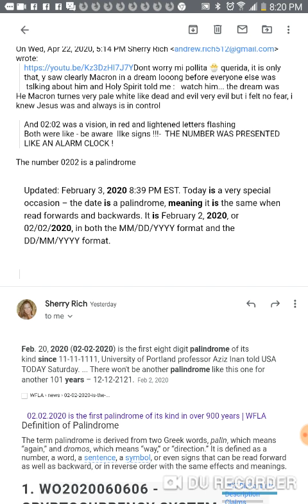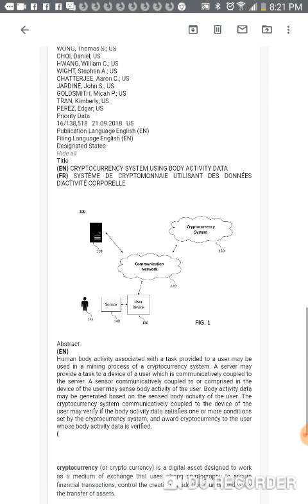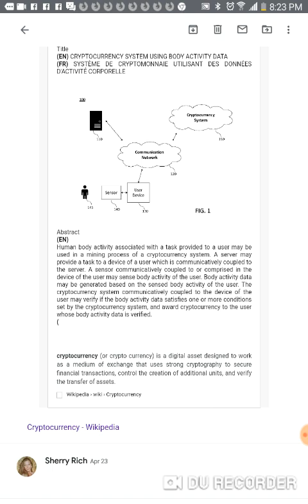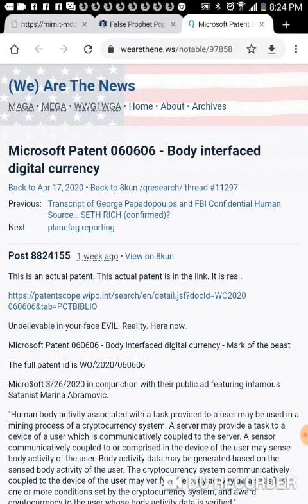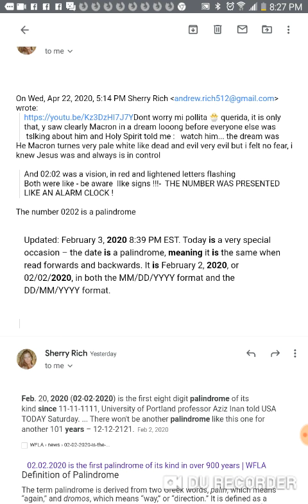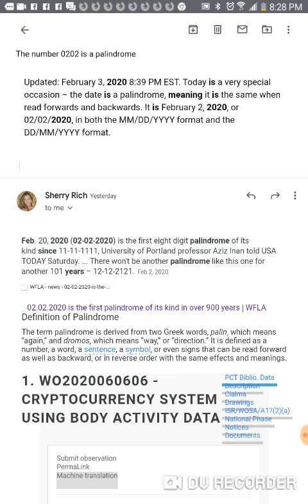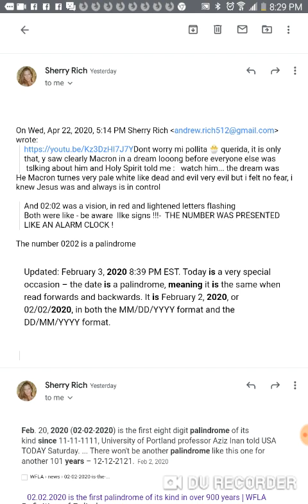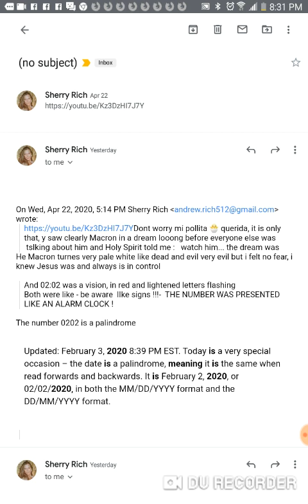HILDA ' S VISION OF 0202. QUANTUM DIGITAL TATTOO !